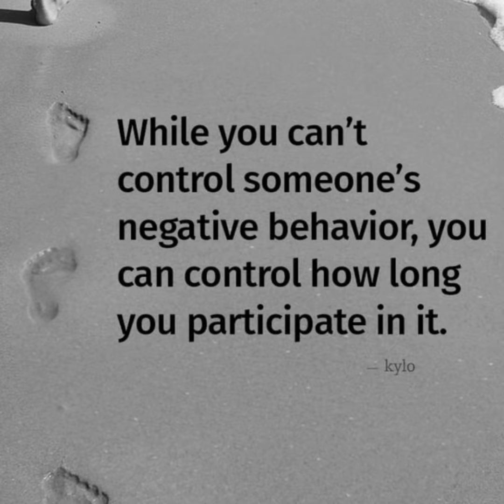Participation is Optional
In life, we all make mistakes. Negative behaviors can stem from several factors, like past trauma and psychological or personality disorders. Try as we may, we cannot control another human being – they must want to change for change to occur. At best, we may be able to influence. When we attempt to compel or demand forcefully, the change tends to be short-lived when forced under duress. As adults, we get to live with the consequences of our decisions. Know that people lie. But as Maya Angelou once said, when in their behaviors, people tell you who they are, believe them! You have no obligation to participate in the negative behaviors of others. To protect and preserve your mental health and well-being, you should only feel obligated and be vigilant about setting and maintaining firm boundaries when dealing with toxic behaviors.

I hope you experience at least one thing that helps support your journey from watching this video.